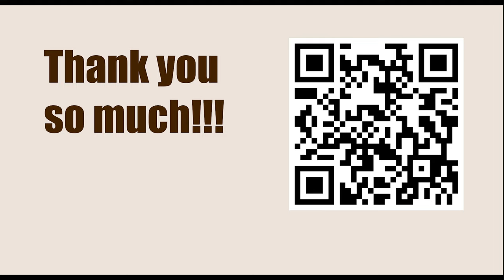Satty Zhuldyz Blitz 2023 - Round: 12 || Alexander Grischuk vs Vladimir Kramnik